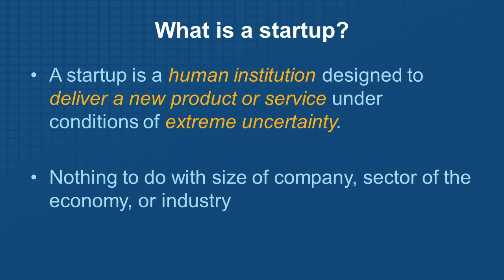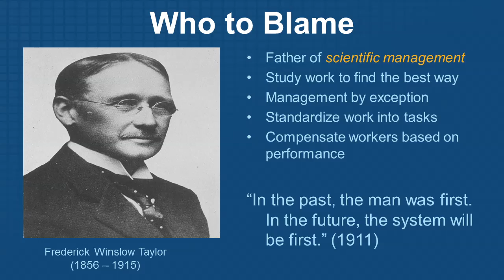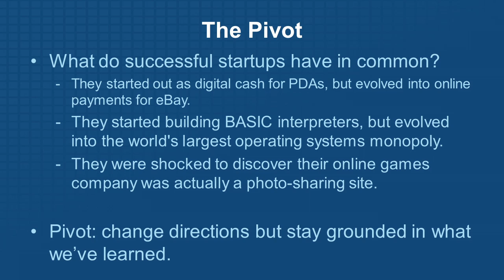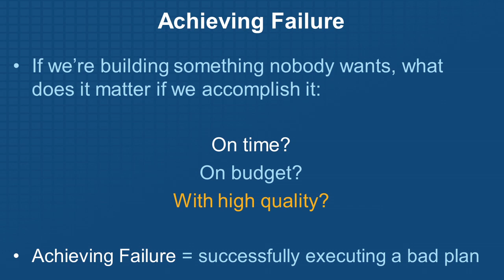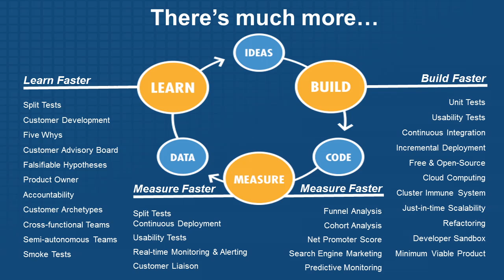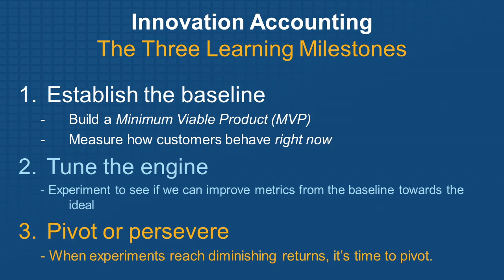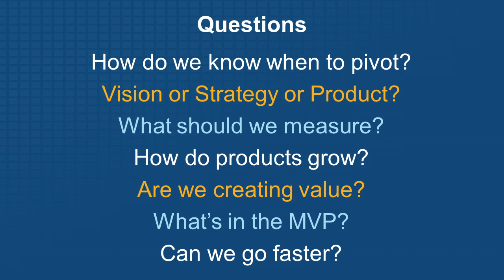Web 2.0 Expo NY 2011, Eric Ries, Lessons Learned, "The Lean Startup"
How Today's Entrepreneurs Use Continuous Innovation to Create Radically Successful Businesses

Eric Ries is the creator of the Lean Startup methodology and the author of the book The Lean Startup: How Today's Entrepreneurs Use Continuous Innovation to Create Radically Successful Businesses along with the popular entrepreneurship blog Startup Lessons Learned (you can read an excerpt of the book here).

He previously co-founded and served as Chief Technology Officer of IMVU. In 2007, BusinessWeek named Ries one of the Best Young Entrepreneurs of Tech and in 2009 he was honored with a TechFellow award in the category of Engineering Leadership. He serves on the advisory board of a number of technology startups, and has worked as a consultant to a number of startups, companies, and venture capital firms. In 2010, he became an Entrepreneur-in-Residence at Harvard Business School.

He is the co-author of several books including The Black Art of Java Game Programming (Waite Group Press, 1996). While an undergraduate at Yale Unviersity, he co-founded Catalyst Recruiting. Although Catalyst folded with the dot-com crash, Ries continued his entrepreneurial career as a Senior Software Engineer at There.com, leading efforts in agile software development and user-generated content.